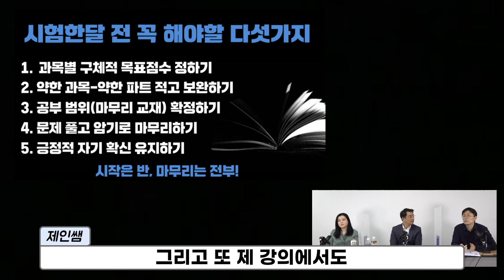국가직 시험 한 달 전 반드시 해야 할 공부법!? (feat. 합격생)